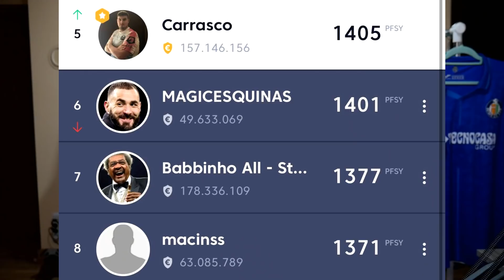MIS CONSEJOS FANTASY PARA EL FINAL DE TEMPORADA 21/22 | Carrasco